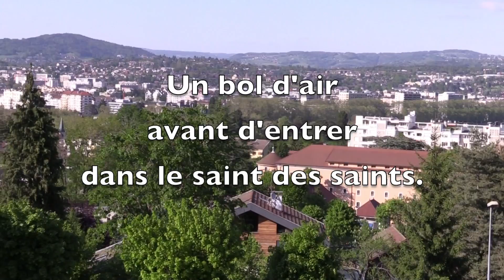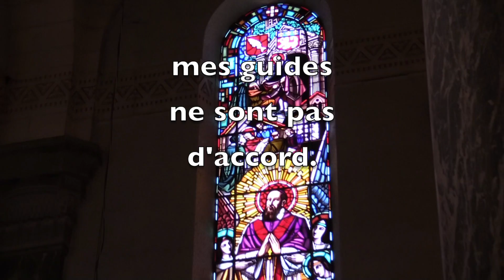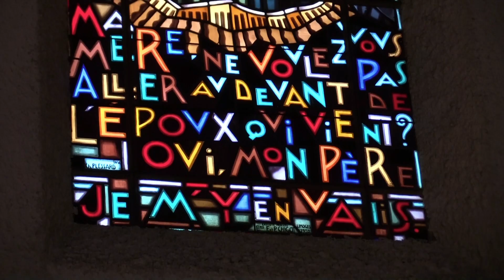Annecy en mai.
De Lyon à Marseille, 2019.